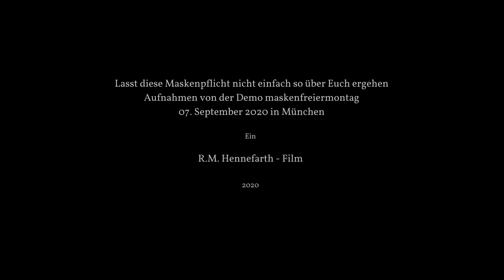Lasst diese Maskenpflicht nicht einfach so über Euch ergehen - querdenken am 12.09.20 in München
Gerne teilen.